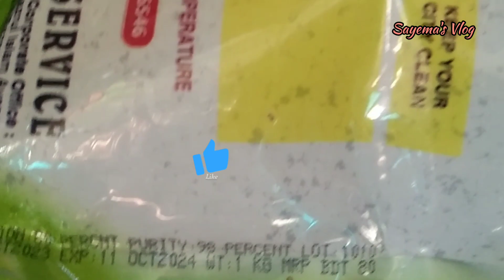ভার্মি কম্পোস্ট কি?গাছে প্রয়োগ ও উপকারিতা //কোন কোন গাছ দিব😇gardeningtips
💥ভার্মি কম্পোস্ট বা কেঁচো কম্পোস্ট সার কি?

👉👉কেঁচো কম্পোস্ট সার হল এক ধরনের জৈব সার যা কেঁচোর সাহায্যে তৈরি করা কম্পোস্টেড সার। এটি নাইট্রোজেন, পটাসিয়াম এবং ফসফরাসের মতো পুষ্টিতে সমৃদ্ধ। এতে অপরিহার্য খনিজ উপাদান রয়েছে যা এটিকে পুষ্টিকর উদ্ভিদের জন্য একটি আদর্শ সার করে তোলে।

কেঁচো সার ব্যবহার করা সহজ এবং সরাসরি মাটিতে প্রয়োগ করা যায় বা অন্যান্য জৈব পদার্থের সাথে মিশ্রিত করা যায়।

এটি রাসায়নিক সারের তুলনায় কম ব্যয়বহুল, এবং মাটির জৈব পদার্থ তৈরি করতে সাহায্য করে, এর গঠন এবং উর্বরতা উন্নত করে।

এটি স্বাভাবিকভাবেই ধীরে ধীরে পুষ্টি মুক্ত করে, যা একটি সুস্থ রুট সিস্টেমকে উন্নীত করতে এবং পুষ্টির কম লিচিং করতে সাহায্য করে।

💥ভার্মি কম্পোস্ট এর উপকারিতাঃ
ভার্মি কম্পোস্টিং প্রক্রিয়াটিতে জৈব উপাদানকে পুষ্টিসমৃদ্ধ মাটি সংশোধনের জন্য কেঁচো ব্যবহার করা হয়। এতে গাছের প্রয়োজনীয় ১৬টি উপাদানের ১০টি আছে। এবং অন্য জৈব সারের তুলনায় কেঁচো কম্পোস্টে ৭-১০ ভাগ পুষ্টি বেশি থাকে। এটি জমিতে রাসায়নিক সারের ব্যবহার কমিয়ে কৃষি ও পরিবেশগত উপযোগিতা বৃদ্ধি করে।

💥মাটির প্রভাব (উপকারিতা) :

👉এটি মাটির পানি ধারণ ক্ষমতা বৃদ্ধি করে এবং নাইট্রোজেনের হ্রাস রোধ করে, যা ফলে মাটির ভৌতিক, জৈবিক এবং রাসায়নিক গুণগত প্রস্তুতি উন্নত হয়।

এছাড়া, মাটির অম্লক্ষার ভারসাম্য ঠিক রেখে ফসলের উত্তম উন্নতি সম্ভব হয়।

ভার্মিকম্পোস্ট মাটির গঠন উন্নত করতে পারে, জল ধারণ ক্ষমতা এবং বায়ুচলাচল বৃদ্ধি করতে পারে এবং ক্ষয় কমাতে পারে।

ভার্মিকম্পোস্ট আবর্জনা বা বর্জ্যে পচিয়ে মাটিতে উত্পাদিত মিথেন গ্যাসের পরিমাণ কমাতে পারে।

💥ফসলের উপকার :

👉ফসলের বৃদ্ধি ও উৎপাদন একটি কৃষকের জীবনের মৌলিক গুরুত্বপূর্ণ অংশ।

কেঁচো সার ব্যবহার করে ফসল বীজের অঙ্কুরোদগম এবং বৃদ্ধিকে ত্বরান্বিত করে এবং ফসলের উৎপাদন বৃদ্ধি করে।

এছাড়া, ফসলের শিকরের বৃদ্ধি ও গঠনকে উন্নত করে এবং মাটিতে প্রয়োজনীয় হরমোন যেমন অঙ্গি ও জিবরালিক এসিড যোগ এবং সেচের চাহিদা কমায়।